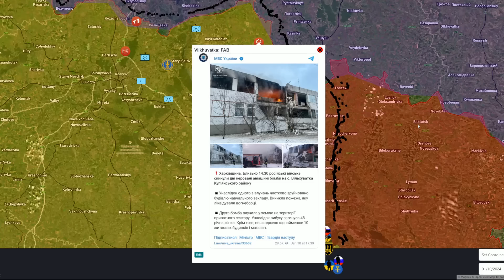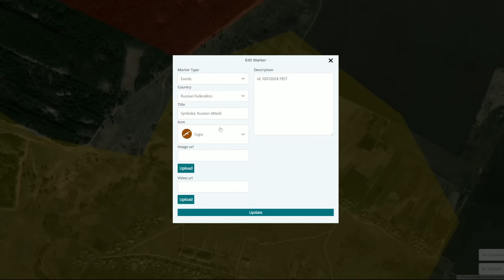SnowStorm | Russia Opens The Kharkov Front. Desperate Times In Ukraine. Military Summary 2024.01.10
This video describes the military situation in Ukraine on the 10th of January 2024